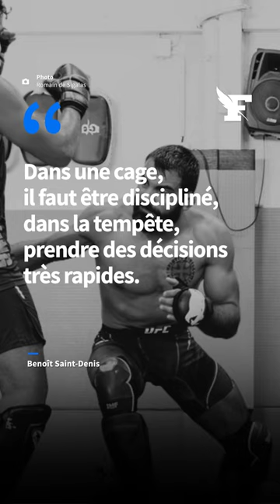Le combattant Benoît Saint-Denis de retour dans la cage à Paris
Ce samedi, le combattant français Benoît Saint-Denis fait son grand retour dans la cage de MMA, lors de l'UFC qui s'installe à Paris pour la troisième année consécutive. Neuf Français sont attendus, dont «BSD» qui combattra contre le Brésilien Renato Moicano en «main event». Retour sur le parcours de celui que l'on surnomme «God of War», six mois après sa défaite par K.-O. contre Dustin Poirier.